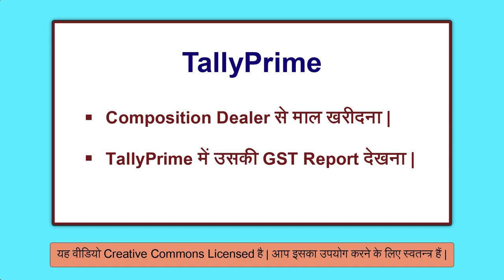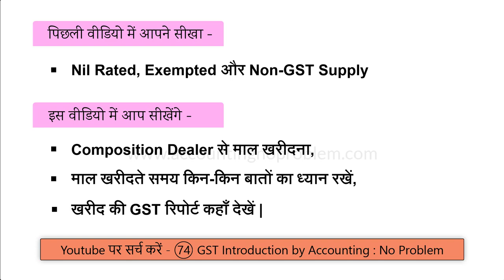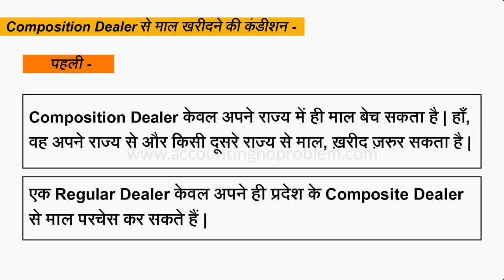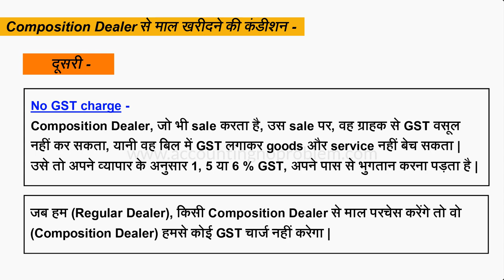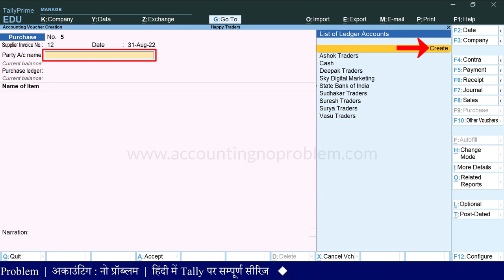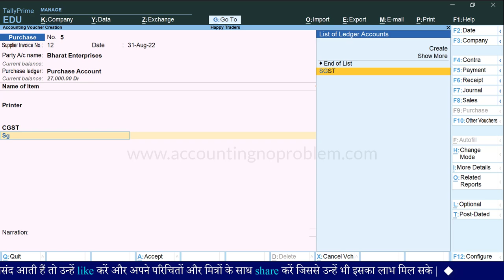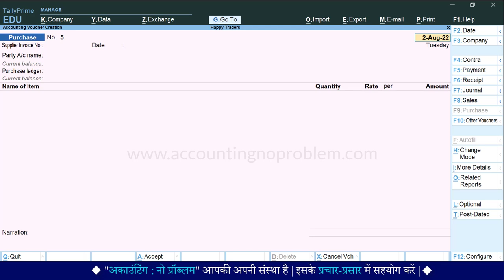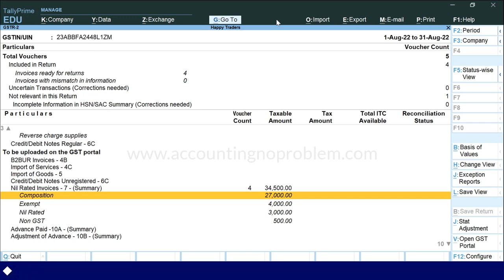Purchase From Composition Dealer Under GST in Tally Prime | What is Composition Scheme in Tally #94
In this Hindi tutorial of Tally Prime you will learn : What a Composition Dealer is, How a Regular Dealer Purchases Goods and Services from a Composition Dealer in Tally Prime, What a Composition Purchase is in Tally Prime, Which type of Invoice a Composition/Composite Dealer makes, Can Composition Dealers claim ITC ?

This video covers :
0:00 - Introduction (परिचय)

1:18 - What is the GST Registration Scheme for Composition Dealers and Regular Dealers?
जीएसटी रजिस्ट्रेशन की कम्पोजीशन और रेगुलर स्कीम क्या है?
GST Registration ki Composition aur Reguler Scheme kya hai?

2:03 - Who is a Composition Dealer and a Regular Dealer?
कम्पोजिट/कम्पोजीशन डीलर और रेगुलर डीलर किसे कहते हैं?
Composite/Composition Dealer aur Regular Dealer kise kahte hai?

2:16 - What are the conditions when a Regular Dealer purchases goods and services from Composition Dealers?
एक रेगुलर डीलर को कम्पोजीशन डीलर से माल परचेस करते समय किन-किन बातों का ध्यान रखना चाहिए?
Ek Regular Dealer ko Composition Dealer se maal purchase karte samay kin-kin baaton ka dhyaan rakhna chahiye?

4:18 - How to pass Entry for Purchase goods from Composition Dealer in Tally Prime?
टैली प्राइम में कम्पोजीशन डीलर से माल परचेस करने की एंट्री कैसे करें?
Tally Prime me Composition Dealer se maal purchase karne ki entry kaise kare?

5:10 - How to create a ledger of Composition Dealer?
टैली प्राइम में कम्पोजिट/कम्पोजीशन डीलर का लेज़र कैसे क्रिएट करें?
Tally Prime me Composition/Composite Dealer ka ledger kaise create kare?

7:07 - How to View GST Analysis Report in Tally Prime?
टैली प्राइम में जीएसटी टैक्स एनालिसिस कैसे देखें?
Tally Prime me GST Tax Analysis kaise dekhe?

7:23 - How to View GST Report of Composition Purchase in Tally Prime?
टैली प्राइम में कम्पोजीशन डीलर से की गई परचेस की जीएसटी रिपोर्ट कैसे देखें?
Tally Prime me Composition Dealer se ki gayi purchase ki GST Report kaise dekhe?